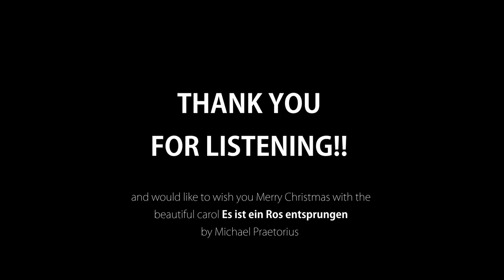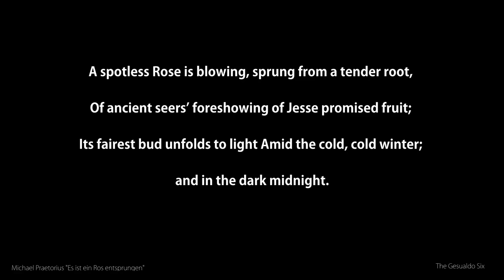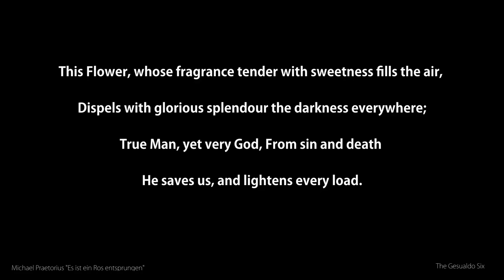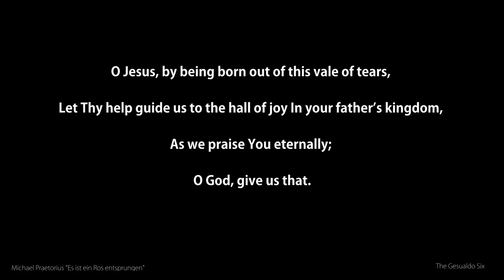Franz LISZT: Weihnachtsbaum - Lorenzo Marasso and Yimo Zhang, piano duet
Franz LISZT: Weihnachtsbaum (Christmas Tree; Arbre de Noël)

A suite of 12 pieces composed by Franz Liszt in 1873–76, with revisions in 1881. The suite exists in versions for solo piano and piano four-hands. The version performed here is the piano four-hands version.

#1 - Psallite; Altes Weihnachtslied (Old Christmas Song; originally a choral work by Michael Praetorius)
#2 - O heilige Nacht!; Weihnachtslied nach einer alten Weise (O Holy Night!; Christmas Song in Olden Style)
#3 - In dulci jubilo: Die Hirten an der Krippe (In dulci jubilo: The Shepherds at the Manger)
#4 - Adeste fideles: Gleichsam als Marsch der heiligen drei Könige (Adeste Fideles: March of the Three Holy Kings)
#5 - Scherzoso: Man zündet die Kerzen des Baumes an (Scherzoso: Lighting the Candles on the Tree)
#6 - Glockenspiel (Carillon)
#7-  Schlummerlied (Slumber Song)
#8 - Altes provenzalisches Weihnachtslied (Old Provençal Christmas Song)
#9 - Abendglocken (Evening Bells)
#10 - Ehemals (variously translated  as “In Days Gone By”, “Old Times”, “Long Ago”, “Formerly”)
#11 - Ungarisch (Hungarian)
#12 - Polnisch (Polish)

Lorenzo Marasso and Yimo Zhang - piano duet